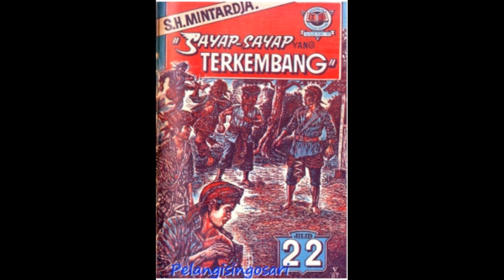Seri Cerita Silat Sayap sayap Yang Terkembang Jilid 22